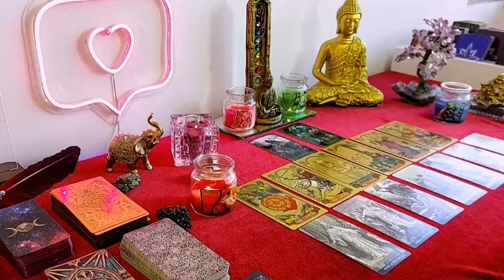PISCES 💖CLEAR COMMUNICATION COMING IN, THEY WANT TO RECONCILE BUT YOUR NOT COMPROMISING